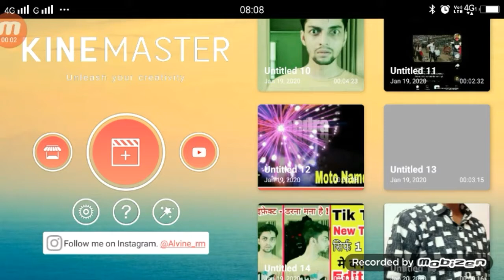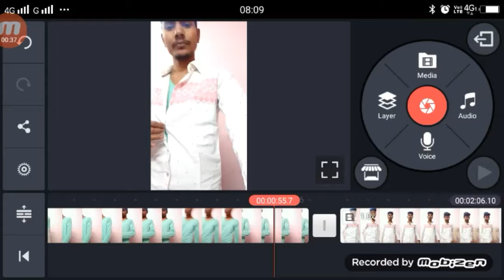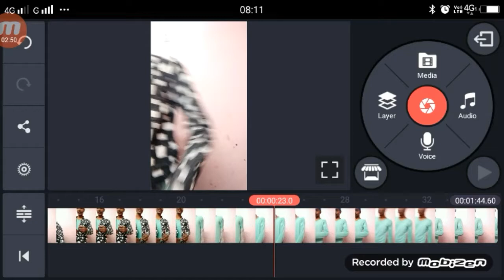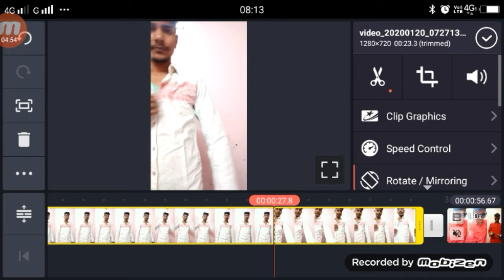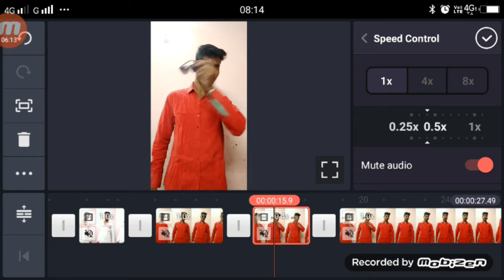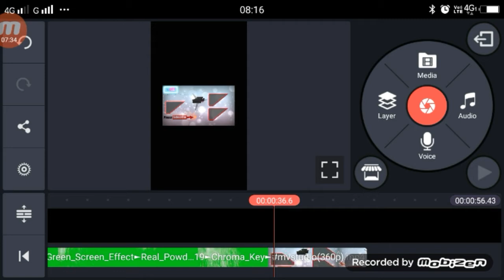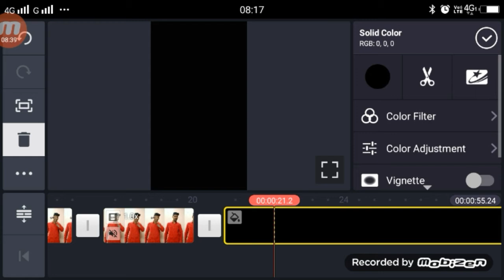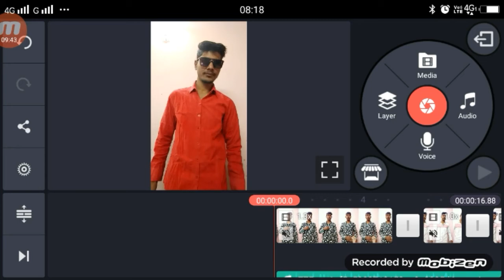TikTok New Trend Haye Garmi | Banda Bedrdi Hai Sardi Me Bh Haye Harmi | VFX Tutorial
►your question

1.  TikTok New Trend Video
2. TikTok New Trend Video
3 TikTok New Trending VFX Tutorial
4 TikTok Video Tutorial
5 TikTok Trending video Tutorial
6 TikTok New Trending VFX Tutorial
7 TikTik Tutorial
Trend Haye Garmi,
Trend Haye Garmi Video Editing,
Trend Haye Garmi Video VFX Editing,
TikTok Banda Bedrdi Hai Sardi Me Bh Haye Harmi,
TikTok Banda Bedrdi Hai Sardi Me Bh Haye Harmi Video,
TikTok Banda Bedrdi Hai Sardi Me Bh Haye Harmi Tutorial,

My Camera :-
My Mic :-
My Tripod :-. . .